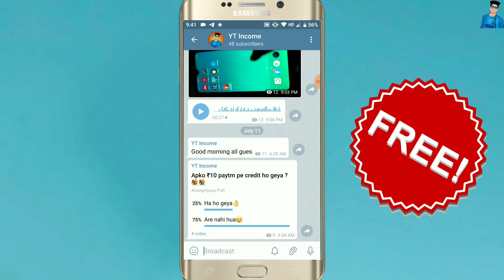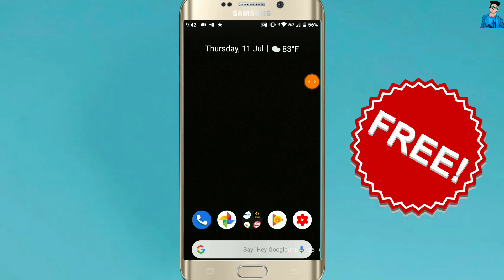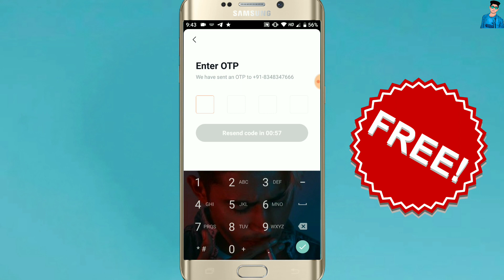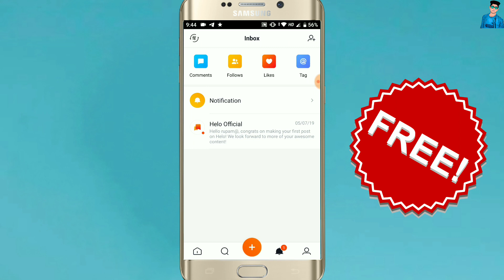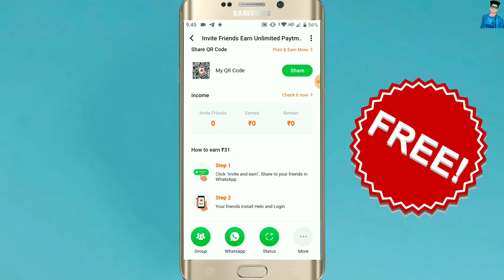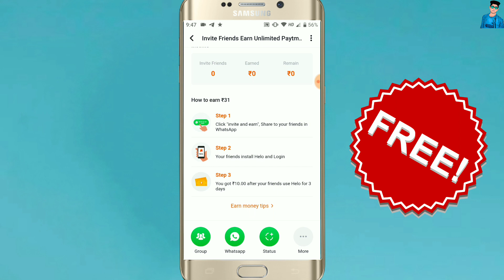Unlimited Trick ++++ || Helo App Refer Trick|| 1 Friend =₹35 /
Refer   1
Reedem ₹ 3

(12)paytmaddmoneyPromocode2019
(13)New Earning Application 2019
(14)NewEarningApp

Singup ₹20 Rupees !! Reedim ₹10 Rupees Instant Paytm Account !!

🔥Unlimited Trick!! Add 5₹ Unlimited Times+ Per Second into One Paytm Account Free Paytm Cash Offer

Unlimited Trick!  Add 8₹ unlimited times into one device one paytm Account Big Loot Trick may 2019

Unlimited trick!! Earn 10000₹ directly into paytm by scratch card trick big loot redeem into paytmpaytm

Unlimited tricky!  Earn ₹1000 directly into paytm by scratch card tricky big loot redeem into paytm tricky

Singup And ₹6 Instant paytm cash live proof